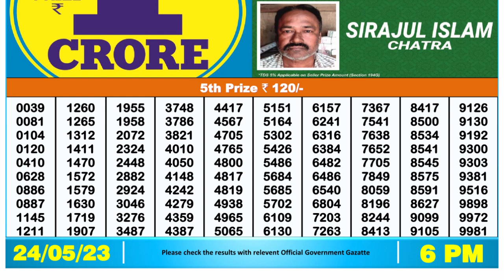🔴 Lottery Sambad Live 06:00pm 24/05/2023 Day Nagaland State Dear Lottery Result Pdf Download